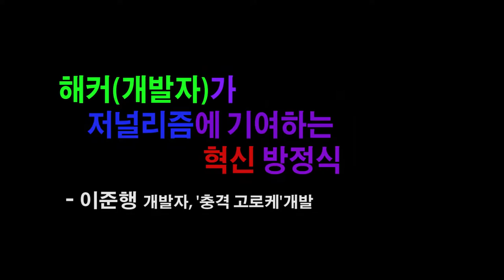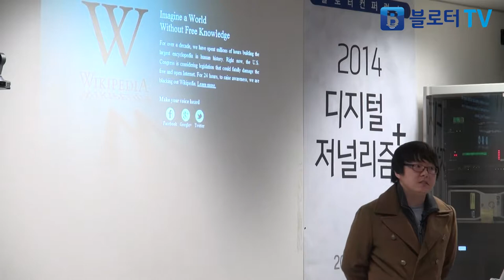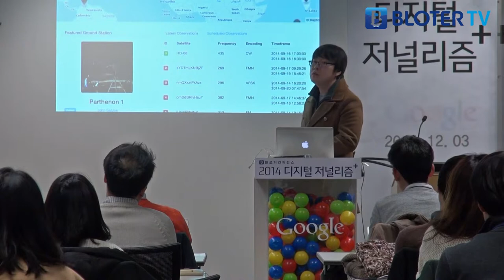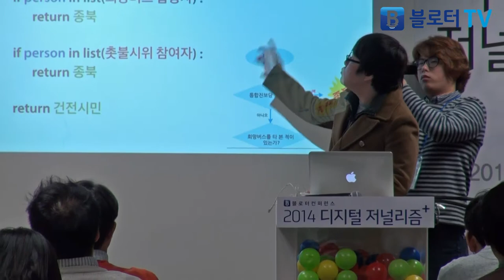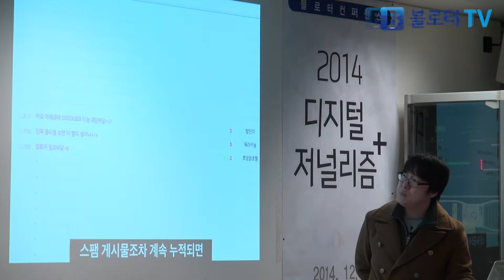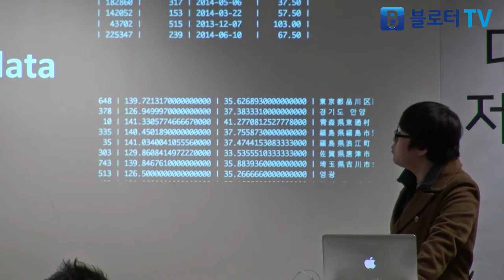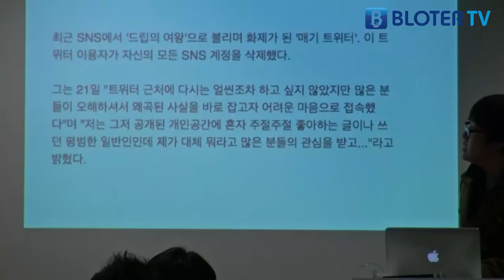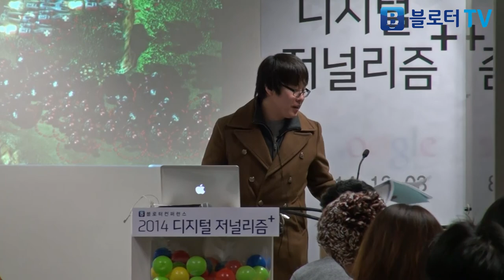이준행: 해커(개발자)가 저널리즘에 기여하는 혁신 방정식